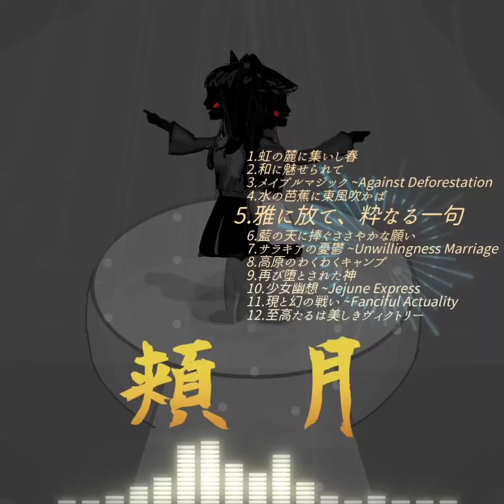【頬月】5.雅に放て、粋なる一句【東方風自作曲】［5.Shoot the Poetry, Gracefully］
3rdアルバム「頬月」、2021/9/30配布開始！！

これを記念して、紹介動画ならびに全曲動画をプレミア公開にてアップロードします！！

アルバムダウンロードはこちらから！

3rdアルバム「頬月」
1.虹の麓に集いし春
2.和に魅せられて
3.メイプルマジック 〜Against Deforestation
4.水の芭蕉に東風吹かば
5.雅に放て、粋なる一句
6.藍の点に捧ぐささやかな願い
7.サラキアの憂鬱 〜Unwillingness Marriage
8.高原のわくわくキャンプ
9.再び堕とされた神
10.少女幽想 〜Jejune Express
11.現と幻の戦い 〜Fanciful Actuality
12.至高たるは美しきヴィクトリー

3rd Album 「Hōzuki」
1.Spring Gathered Around the Foot of a Rainbow
2.Impressed Traditional Japan
3.Maple Magic 〜Against Deforestation
4.When Skunk Cabbage Meets Wind from East
5.Shoot the Poetry, Gracefully
6.Wish Upon Stars in the Dark Sky
7.A Depression of Salacia 〜Unwillingness Marriage
8.A Pleasant Camp on Table-land
9.Goddess Descended into Society Again
10.Jejune Express
11.Real versus Fantasy 〜Fanciful Actuality
12.The Brilliant Thing is a Splendid Victory